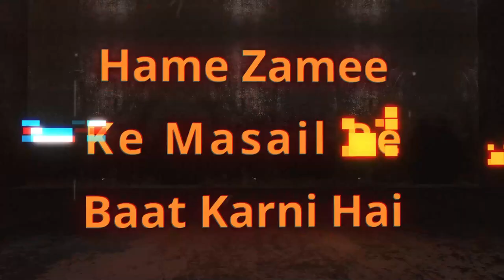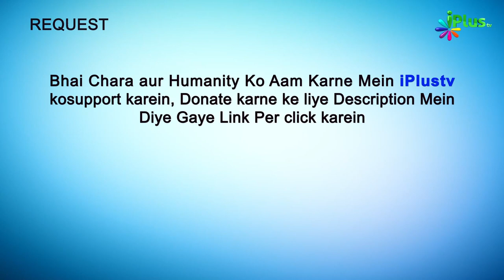Aurton Ka Wirasat Mein Haq | Hame Zamee Ke Masail Par Baat Karna Hai Ep 30 | iPlus TV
Aurton Ka Wirasat Mein Haq | Hame Zamee Ke Masail Par Baat Karna Hai Ep 30 | Shaikh Abdus Shakoor Madani | Shaikh Asad Azmi | Shaikh Kifayattullah Sanabili | Shaikh Sarfaraz Faizy | iPlus TV